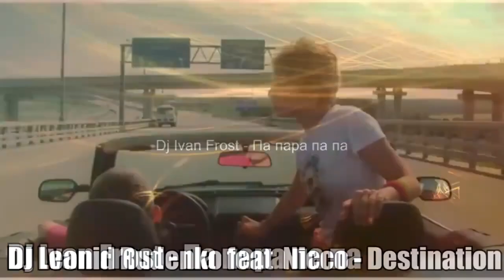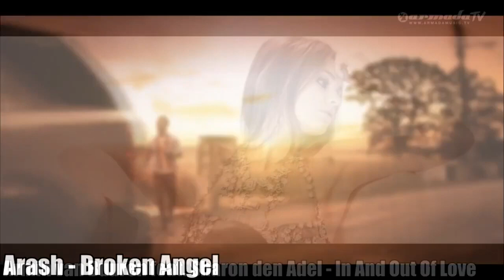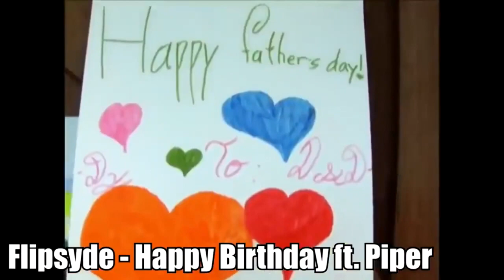250 самых популярных песен 2000х. Ностальгия 2000-x.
250 самых популярных песен 2000х. Ностальгия 2000-x. Попробуй не подпевать.
В этой подборке  песни из детства и юности проведенных в нулевые годы.
List 📑
Sak Noel-Loca People
OneRepublic-All The Right Moves
Вирус-Ты меня не ищи
Skrillex-First of the Year (Equinox)
Потап и Настя-Чумачечая весна
Fly Project-Musica
Kanye West-Stronger
Alexander Rybak-Я не верю в чудеса
Scooter-4 AM Radio Version
Hurts-Wonderful Life
Юрий Шатунов-Детство
Инфинити D.I.P Project-Где Ты ( Original Version )
Би-2-Варвара
Flux Pavilion-I Can't Stop
Arash feat. Helena-Pure Love feat. Helena
Mylène Farmer-Fuck Them All
Mr. President-Coco Jamboo
Modern Talking-Cheri Cheri Lady
Группа На-На-Фаина
Moby-Why Does My Heart Feel so Bad?
Dj Ivan Frost-Папара Пам Пам Пара (Bassboost By DJ Dimon)
DJ Leonid Rudenko feat. Nicco-Destination
Deepside Deejays-Never Be Alone Radio Edit
Bryce feat. Carlprit-Dance with Me Bigroom Mix
Mbrother-Trebles
юра шатунов-седая ночь
Tony Igy-Pentagramma
Inna-Hot
Inna-Amazing
Popcorn-Crazy Frog
Armin van Buuren feat. Sharon den Adel-In And Out Of Love
Arash feat. Helena-Broken Angel (feat. Helena)
Akcent- Stay with Me
Adam Lambert-Whataya Want from Me
Benny Benassy and Skrillex-Cinema
Dan Balan-Chica Bomb
Britney Spears-Till the World Ends
Bilistic-Like That
Benny Benassi, The Biz-Love is Gonna Save Us (Radio Edit) Benny Benassi Presents The Biz
1 Kla$-Sieg Klass
Mondotek-Alive PH Electro Mix Radio
Labrinth feat. Tinie Tempah-Earthquake
KATO feat. Jon-Turn The Lights Off Radio Edit
Grits-My life be like
Alex Hepburn-Under
DJ Layla feat. Alissa-Single Lady, Pt. 1
PH Electro-Englishman in New York Radio Edit
The Script feat. will.i.am-Hall of Fame
Taio Cruz feat. Flo Rida-Hangover Clean Version
Playmen feat. Demy-Fallin Radio Edit
Reflex-Non Stop
Morandi-Save me feat. Helene Album Version
Flipsyde feat. Piper-Happy Birthday
Nirvana-Heart-Shaped Box
R.I.O feat. Nicco-Party Shaker (Original Mix) [320 Kbps]
Король и Шут-Лесник
Roger Sanchez-Lost
Sonic Palms-On The Beach Radio Edit
Tony Igy-Astronomia (Radio Edit)
Wiz Khalifa-Black and Yellow
Сектор Газа-Лирика
БиС-Катя
Юлия Савичева-Если в сердце живёт любовь (OST Не родись красивой)
Руки Вверх!-18 мне уже
МНОГОТОЧИЕ-В жизни так бывает...
МакSим-Трудный возраст
Son Of Kick-Playing the Villain
Usher feat. Lil Jon, Ludacris-Yeah!
Tinie Tempah feat. Eric Turner-Written In The Stars (feat. Eric Turner)
Timbaland feat. OneRepublic-Apologize
The Verve-Bitter Sweet Symphony Remastered
Влади-Ревность
Muse-Uprising
Mr. Credo-Медляк
Morandi
Midnight Train
1.Kla$-Почему
Pain-Shut Your Mouth
Basshunter feat. DJ Mental Theos Bazzheadz-Now You're Gone Video Edit
The Black Eyed Peas-Just Can’t Get Enough
Relanium, Deen West-Leel Lost (Reloaded)
Ph Electro-Every Breath You Take (Radio Edit)
DEV-In The Dark
Dj Street Style feat Vanessa Mae-Euphoria
The Offspring-You're Gonna Go Far, Kid
Yann Tiersen (OST "Amelie")-J'y Suis Jamais Allé
Massari-Real Love (remix)
O-Zone-Dragostea Din Tei
Вера Брежнева-Любовь спасёт мир
Morandi-Angels (Love Is The Answer)
Тимати feat. DJ Dlee-В клубе
K'NAAN-Wavin' Flag
Snoop Dogg, David Guetta-Sweat (Snoop Dogg Vs. David Guetta)
Т9-Ода нашей любви (Вдох-Выдох)
Thirty Seconds To Mars-The Kill (Bury Me)
The Chemical Brothers-Galvanize
Supermode-Tell me why
Detsl aka Le Truk feat. Мэd Dог-Слезы (feat. Мэd Dог)
Дима Билан-Невозможное возможно
МАКSИМ-Ветром стать
Звери-До скорой встречи!
XS Project-Bochka, Bass, Kolbaser
БумБокс-Вахтерам
Nickelback-How You Remind Me
Блестящие-Восточная сказка
Linkin Park-What I've Done
Винтаж-Ева
Flo Rida feat. Ke$ha-Right Round (feat. Ke$ha)
Серёга-Чёрный бумер
Example - Changed The Way You Kiss Me (Mike Candys Remix)
Жуки-Батарейка
Morandi-Colors
Don Omar feat. Lucenzo-Danza Kuduro

Макс Корж-Небо поможет нам
Ke$ha-TiK ToK
Avicii-Levels Radio Edit
Время и Стекло-Кафель
Static-X-The Only
Slipknot-Psychosocial
The Black Eyed Peas-Let's Get It Started
Tacabro-Tacata
Swedish House Mafia-One Radio Edit
Виа Гра & Валерий Меладзе-Притяженья больше нет
Вирус-Попрошу тебя
Винтаж-Роман
Виктор Цой-Мы ждем перемен
Вера Брежнева-Реальная жизнь
Sean Paul feat. Keyshia Cole-(When You Gonna) Give It Up To Me Radio Version
Verka Serduchka-Гоп-гоп